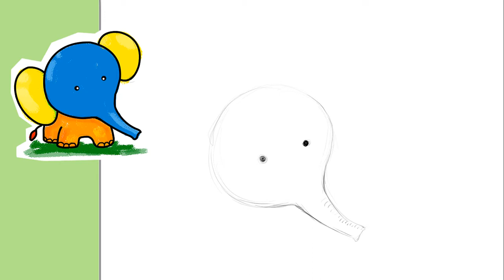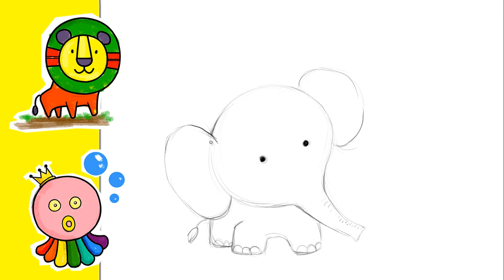How to draw an Elephant Easy and Cute | Simple Drawing - 象の描き方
A simple way to draw an Elephant Easy and Cute.

イラスト猫を描く簡単な方法ですね。
 ♥ お子さんとのお絵かきタイムに ♥

Art For Kids Channel